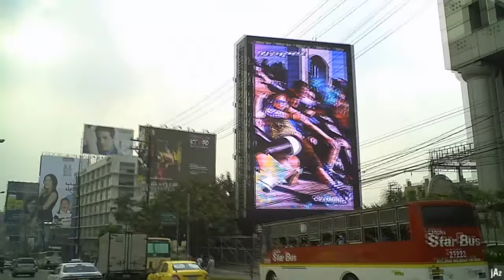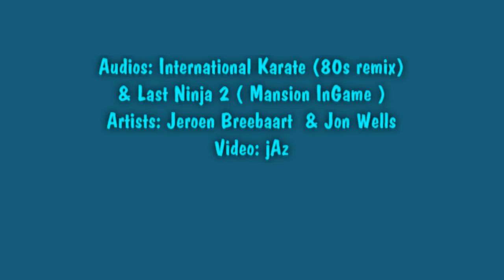[HD] EDSA (Epifanio de los Santos Avenue)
Video footage of Epifanio de los Santos Avenue (EDSA) formerly known as Highway 54 back in the day.